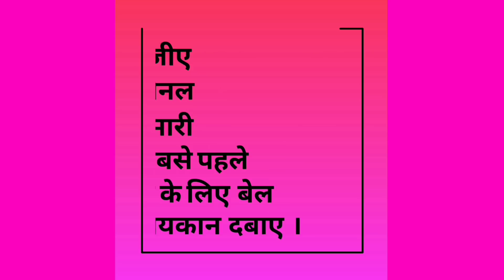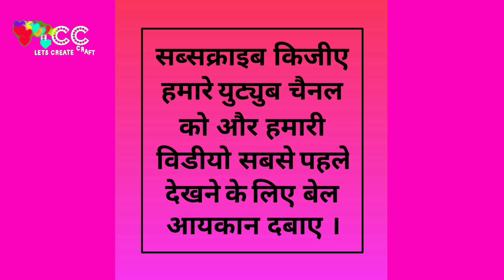खाली माचिस की डिब्बीयो से सजाएं अपना घर ||Home decoration ideas||lets create craft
Hi friends
How are you all,this is my new video i hope you will like it. For more awesome and beautiful videos aboute rangoli and crafts the links are given below.

By
Lets create craft.